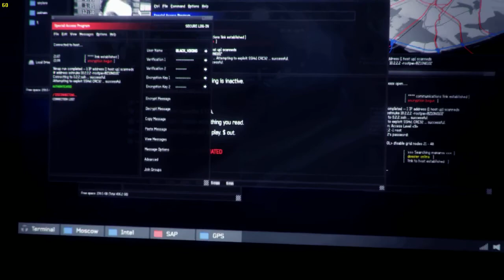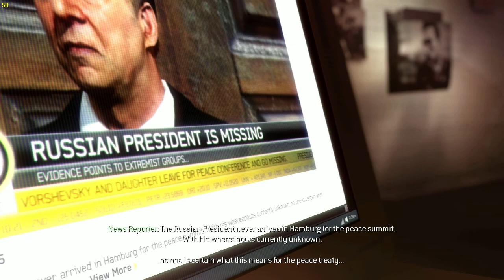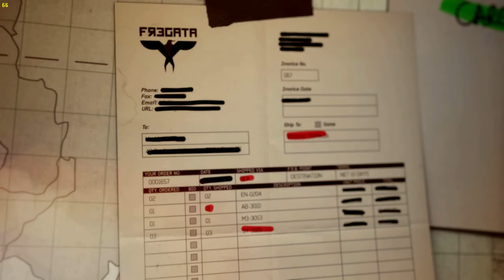part 2 of landmark special